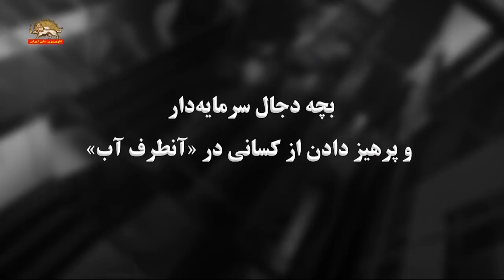اسد بیگی مدیر عامل آقا زاده نیشکر هفت تپه، گفت نباید متکی به آن طرف آب باشید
بچه دجال سرمايه‌دار و پرهيز دادن از كساني در «آنطرف آب»

اميد اسد بيگي مديرعامل آخوندها در نيشكر هفت تپه -۴آذر ۹۷

رژيم ضد كارگري آخوندي با معركه‌گردانان قضائيه‌اش مدعي بود مدير عامل نيشكر هفت تپه كه بايستي پاسخگوي حقوق پرداخت نشده كارگران باشد فراري است. اما طولي نكشيد كه مدير عامل مربوطه كه يك بچه دجال سرمايه‌ دار و از آقازادگان همين نظام است، براي سپاس از قضاييه خامنه اي و خود خامنه اي به روي صحنه آمد تا به تهديد كارگران بپردازد و بگويد كه «بهيچوجه من الوجوه » كارخانه از بخش خصوصي به بخش دولتي برنخواهد گشت، اعتصاب و اعتراض هم همچنانكه آخوند صادق لاريجاني نيز بعداً تصريح كرد چيزي به ارمغان نمي آورد و ما باید باهم باشیم و نباید متکی به کسانی باشيم که آنطرف آب هستند. بلكه بايد درچارچوب همين نظام دست بدست يكديگر بدهیم. هر چند كه كارگران و مردم بستوه آمدة شوش پيشاپيش جواب اراجيف او را داده اند.

به قسمتهايي از ويدئوي مديرعامل آخوندها در نيشكر به غارت رفته هفت تپه توجه كنيد

اميد اسد بيگي
جا داره در این پیام ویدئویی از تمامی مسئولین  کشوری و استانی و علی الخصوص ریاست محترم قوه قضائیه و همکارانشون تشکر و قدر دانی کنم چرا که دستورات لازم جهت مجموعه های مرتبط به ما از جمله شرکت کشت و صنعت هفت تپه انجام شد و همچنین این شفاف سازی صورت گرفت.
و همچنین در رابطه با  حمایت همه جانبه نظام از بخش خصوصی این روزنه را در قلب ما ایجاد کرد که ما بتونیم هرچه بهتر و با توان  بالاتر به راهمون و اهدافمون فکر بکنیم.

و طبق  فرموده مقام معظم رهبری در رابطه با اینکه همیشه در صحبت هایشون اعلام کرده اند و فرموده اند که آینده کشور از آن ما مردم ایران است.

این اعتصاب بجز ایجاد بی نظمی و مشکلات عدیده برای  مجموعه ما هیچ چیز دیگر را به ارمغان نخواهد داشت

بنده موضوعی را می خواهم  در رابطه با شایعاتی که در این چند روز اخیر در کانالها و در بین پرسنل مطرح شده را صحبتی بکنم موضوعی که اعلام شده که باید به بخش دولتی این مجموعه واگذار بشه. این را به تمام عزیزانم اعلام می کنم که این مجموعه  به بخش خصوصی واگذار شده طبق ضوابط کشوری طبق قوانین کشوری و هزینه هاش پرداخت شده و هزینه های هنگفتی را بخش خصوصی متحمل شده. و بهیچوجه من الوجوه این مجموعه به بخش دولتی بازگردانده نخواهد شد. و خصوصی باقی خواهد ماند.

این مجموعه نه اجاره شده نه بصورت مدتی در اختیار قرار گرفته. فقط اینرا همه ما باید بدونیم این مجموعه خریداری شده و تا زمانی که بخش خصوصی وجود داره در اختیار این مجموعه خواهد بود. پس لازم می دونم كه این شایعات را سریعا بهش پایان بدم که باعث میشه لطمه و صدمات جدی به مجموعه وارد بشه. ما راهمون را خواهیم رفت و به راهمون اعتماد داریم و مطمئنیم که یک روز هفت تپه را آباد خواهیم دید. و از همه شما عزیزان درخواست دارم که به کانالهای معاند و افراد معاند نظام که مشکل با نظاممون دارند و با مملکتمون دارند گوش ندهند چرا که این افراد بغیر از سود جویی و بغیر از اینکه به اهداف سیاسی خودشون می خواهند برسند هیچ هدف دیگه ای را دنبال نمی کنند باید همه ما بدونیم که کسایی که اونور آب نشسته اند نه برای ما نانی خواهند آورد و نه برای ما اعتبار و عزتی ما خودمون هستیم که باید به داد خودمون برسیم. تنها زمانی که اتفاق بیفته که ما بتونیم  همیشه موفق باشیم زمانی است که همه در کنار هم باشیم و خودمون در فکر خودمون باشیم. چرا که اگر منتظر باشیم افراد دیگر از یک جای دیگر دنیا بیان و کشور ما را آباد بکنند این اتفاق شدنی نیست . دلسوز زندگی ما بدونید خود ما هستیم. و همین باید به هیچ فکر دیگه ای نباید باشیم چرا که این موضوع فقط در قالب کشورمون و مردممون هستش که  ما باید با همدلی در کنار هم این موضوعات رو حل و فصل بکنیم

و از همینجا اعلام می کنم که ما در سه چهار روزه گذشته حقوقی رو به صورت کامل پرداخت کردیم و در دو سه روز آینده هم که تقریبا فکر می کنم که برای فردا یا نهایتا پس فردا حقوق بعدی به حساب پرسنل محترم شرکت کشت و صنعت هفت تپه واریز خواهد شد به امید خدا تا به بهره برداری برسیم و سریعا بتونیم شرایط  را برگردونیم به شرایط طبیعی و احیا بکنیم. پس از تمامی پرسنل محترم درخواست می کنم که سریعا به محل کار خودشون بازگردند چرا که زمان زیادی را از دست دادیم و باید سریعا این زمان تلف شده را  جبران بکنیم تا به امید خدا این مجموعه را به شرایط و جاده اصلی خودش برگردونیم. و از همه شما عزیزان محترم تشکر می کنم و آرزوی خوشبختی و سربلندی را برای یکایک مردم شرکت کشت و صنعت هفته، شوش و استان خوزستان را از خداوند بزرگ خواستارم امیدوارم  همیشه سربلند باشید. بدرود درود به تمام مردم شریف ایران زنده باد هفت تپه زنده باد ایران زمین خدا نگهدار

كانال تلگرام هفت تپه   - ۴ آذر۹۷ ( به سرعت از اينترنت حذف شد)